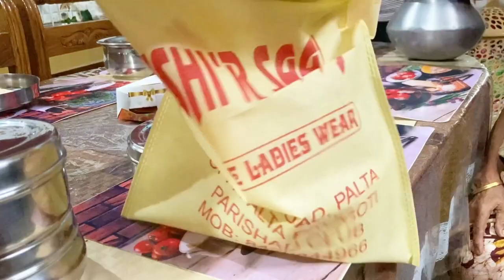৭০০০ ছেলে প্রবল বৃষ্টি দেখলে সত্যিই চোখে জল আসে 😢।।bengalivlog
published on 20 th sep 2022

৭০০০ ছেলে প্রবল বৃষ্টি দেখলে সত্যিই চোখে জল আসে 😢।।bengalivlog